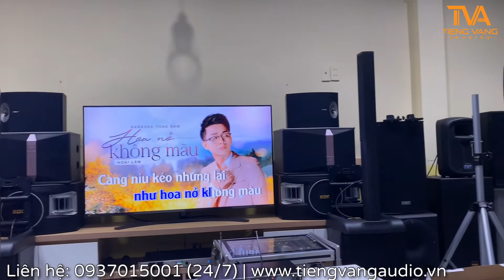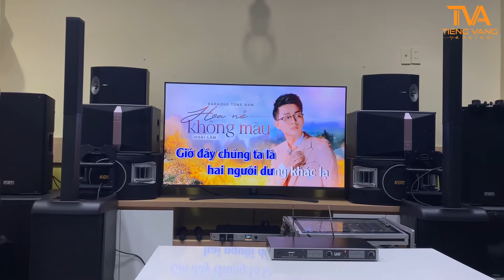Micro Boss ML308 Rẻ nhưng Hát Ngon Quá, Không Hú Rít Gì Cả